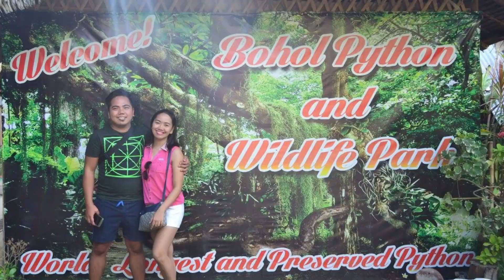Bohol + Siquijor Adventure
Singles + Doubles photos taken by ME during our adventure in Bohol and Siquijor